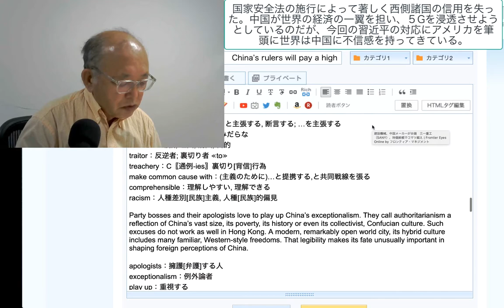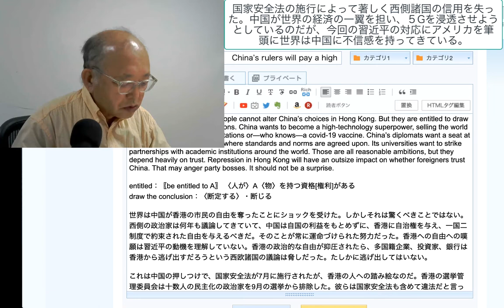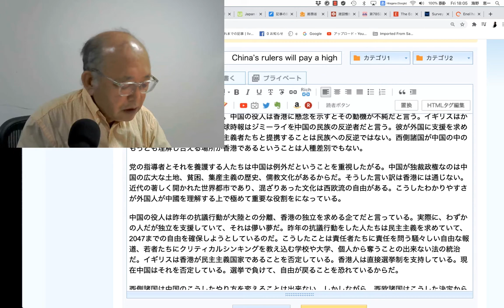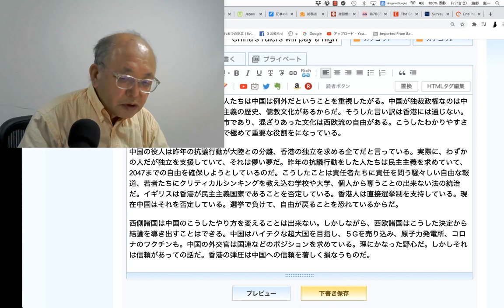国家安全法の施行によって著しく西側諸国の信用を失った。中国が世界の経済の一翼を担い、５Gを浸透させようとしているのだが、今回の習近平の対応にアメリカを筆頭に世界